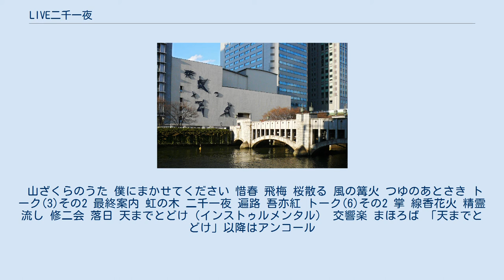LIVE二千一夜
さだまさしのライブ・アルバム
1993年のライブ・アルバム
さだまさし 」 さだまさしのディスコグラフィ 」 LIVE二千一夜 『LIVE二千一夜』（ライブにせんいちや）は、1993年9月25日に発売されたさだまさしのライブ・アルバムである。
 さだまさし「LIVE 二千一夜」公演が行われたフェスティバルホール（大阪市北区中之島。写真は改築前のもの） 1993年7月21日にフェスティバルホールで行われた、さだのソロデビュー後通算2001回目のコンサートのライブ録音である。
限定盤。
「山ざくらのうた」から始まり、ざっと日本の四季の移ろいを歌う構成になっている。
リリース当時未発表であった20周年記念アルバム『逢ひみての』の制作は完了しており、収録曲（「遍路」、「吾亦紅」、「修二会」、「落日」）がアルバム・リリース前に歌われている。
 バックは石川鷹彦を中心に、アコースティックギターと宅間久善のマリンバ・パーカッションだけというアコースティック・サウンドでまとめられているが、アンコールではオーケストラと共に登場している。
 山ざくらのうた 僕にまかせてください 惜春 飛梅 桜散る 風の篝火 つゆのあとさき トーク(3)その2 最終案内 虹の木 二千一夜 遍路 吾亦紅 トーク(6)その2 掌 線香花火 精霊流し 修二会 落日 天までとどけ（インストゥルメンタル） 交響楽 まほろば 「天までとどけ」以降はアンコール